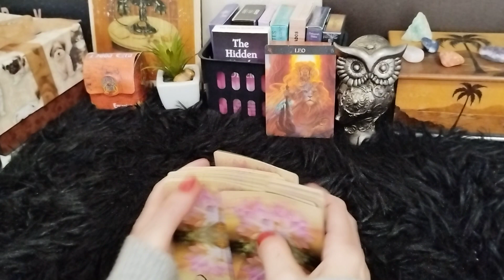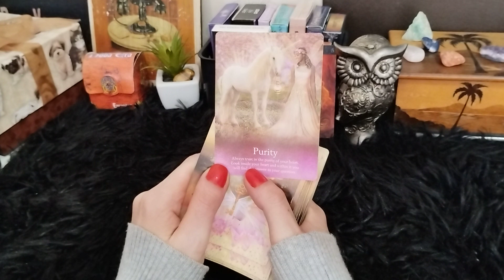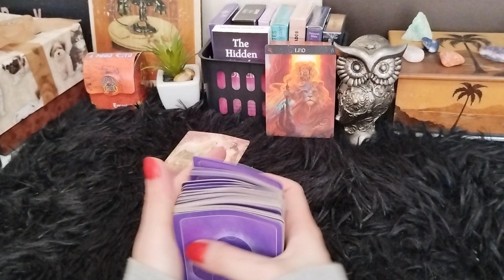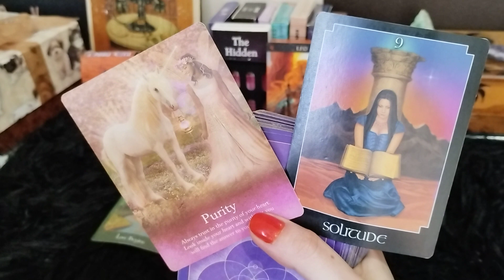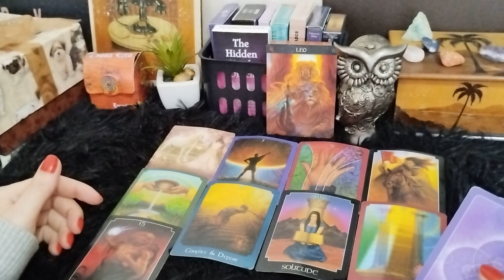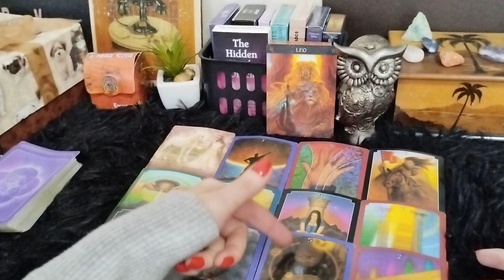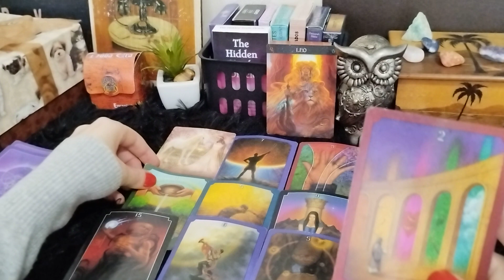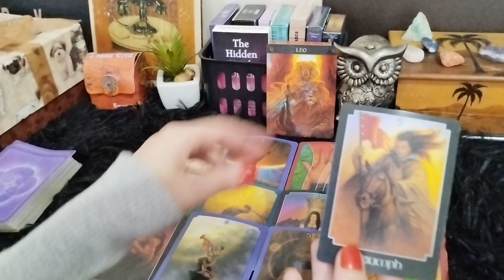LEÃO 🦁 CUIDADO PRA NÃO CAIR EM TENTAÇÃO. MOMENTO DE OLHAR PRA VOCÊ COM AMOR EM PROL DA SUA VITÓRIA!